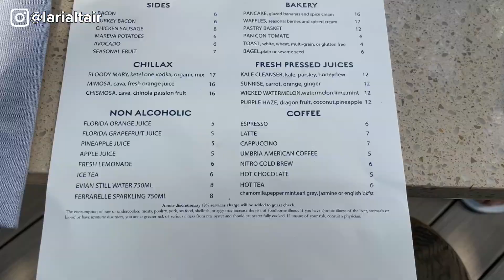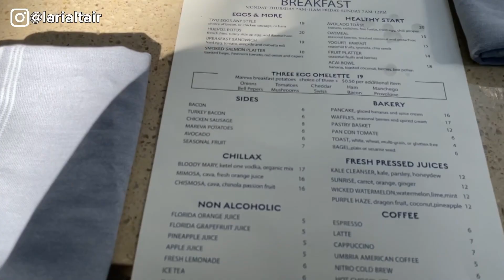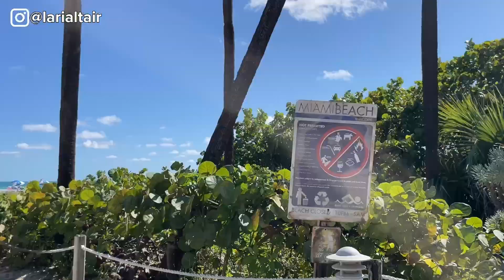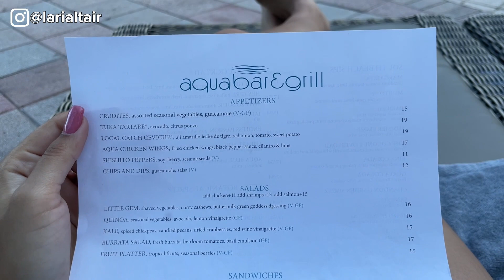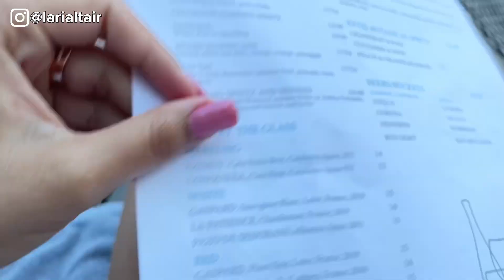🇺🇸 MIAMI Vlog 05 🌴 Iguanas na varanda, caminhada em SOUTH BEACH, piscina do hotel | PREÇOS E DICAS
HELLO MEU POVO, HELLO MIAMI 🇺🇸 ❤️ Mais um vídeo mostrando TUDO sobre meu dia em Miami Beach. O vídeo de hoje começa com eu me exercitando no quarto de hotel (estava com vergonha de treinar na varanda), depois um café da manhã maravilhoso (National Hotel), e depois a descoberta de várias iguanas na minha varanda hahaha
Também teve caminhada pela Beach Walk. Empolguei e acabei andado por toda South Beach kkk Até passei na porta de um restaurante que estou doida para conhecer, o Carbone. E o fim de tarde foi na piscina do hotel, com drinks e burger também!!

Ah e claro, toda a viagem com preços, detalhes e muitas dicas para vocês!
Minha primeira vez em Miami foi em 2021, mas em um passeio muito curto de apenas 1 dia de duração. Dessa vez está sendo uma semana por aqui, então muitaaaa coisa já rolou e ainda vai rolar. Aguardeeeeem!
Como sempre no vídeo mostro TUDO EM DETALHES PARA VOCÊS.

⭐️ OBS.: Nesse vídeo mostro meu dia em South Beach Miami. Aqui no canal já tem outros vlogs dessa viagem, e em breve saem mais vlogs dos próximos destinos. Essa é uma viagem de quase 40 dias e essa é apenas a primeira semana.

00:00 Introdução
01:18 Treinando
02:57 Café da manhã
03:44 Trabalhando
04:10 IGUANAS na varanda!
05:50 Caminhando por Miami
08:33 Tomando um drink
10:42 Final

Ferro de Passar Portátil para Viagens